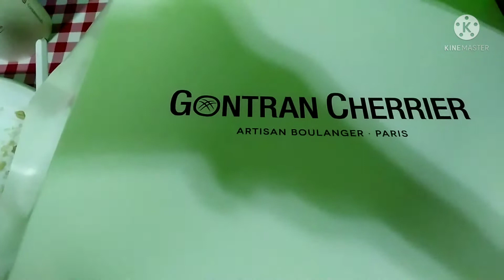Lots of Pastries from Gontran Cherrier Artisan Boulanger